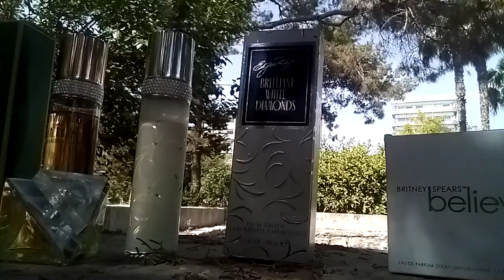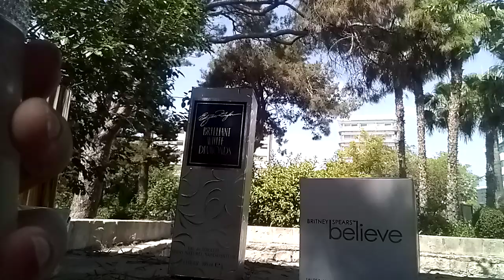my top 3 celebrity fragrances for summer